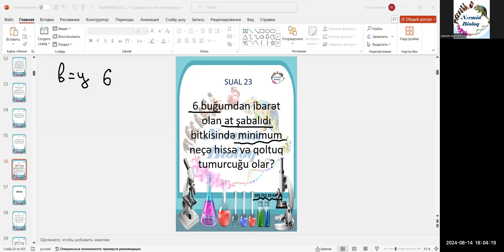Gündə 1 sual və izahı